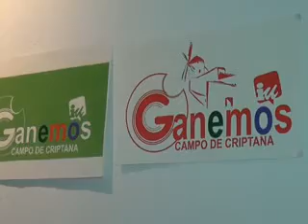Valoración Ganemos Pleno Extraordinario